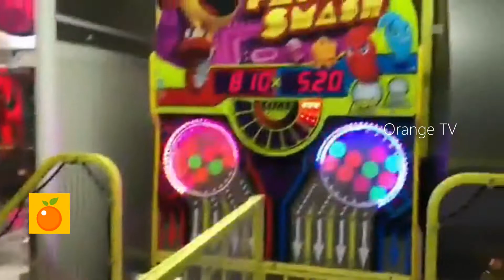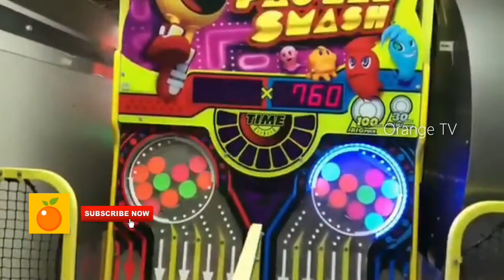Actress Nayanthara celebrates Pac-Man victory against Vignesh Shivan | Thalivinna summava!!!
Director Vignesh Shivan has posted a cute video of him and his girl friend Nayanthara on instagram.